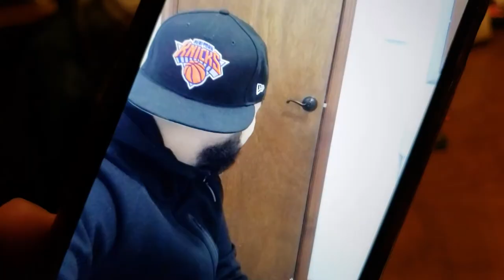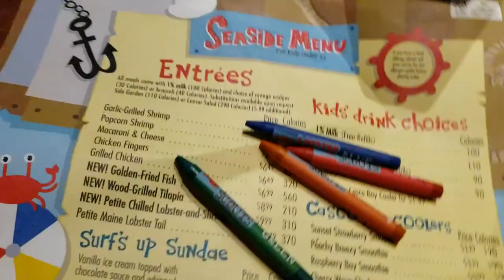Poconos Weekend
Celebrating my homie's birthday with a weekend trip to the Poconos.